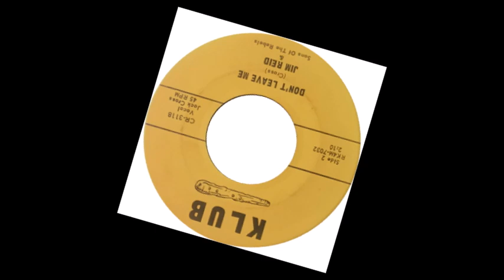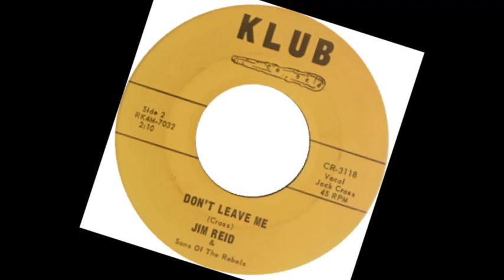TEEN Jim Reid and Sons Of The Rebels - Don't Leave Me (1964)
Released on Klub 3118 /
Released on CD "VA - Teenage Time Vol. 08" /